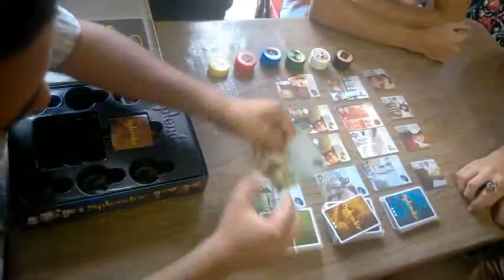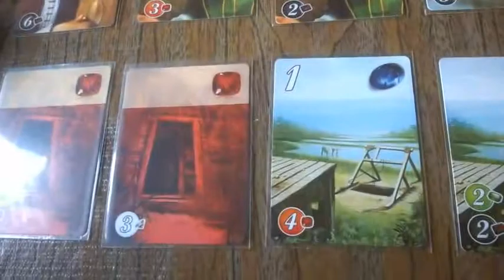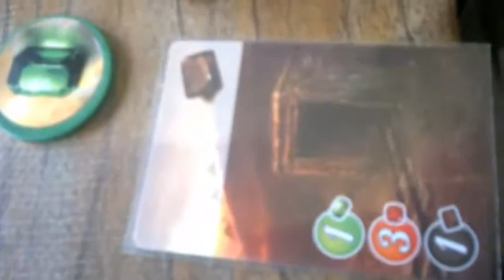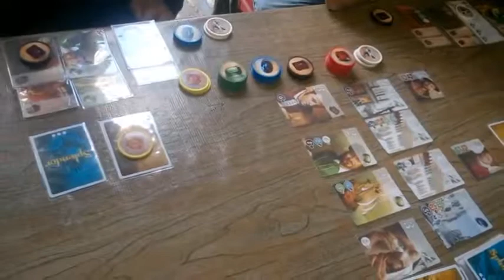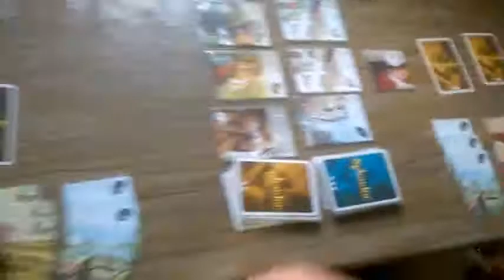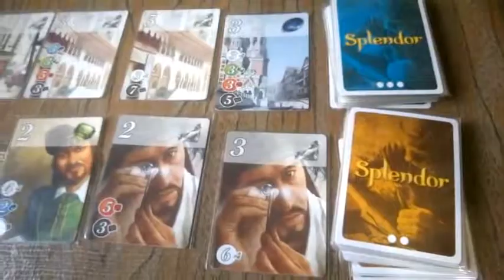Splendor - Como jugar por Legendary Cards Moctezuma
Con la intención de difundir y dar a conocer más este grandioso pasatiempo de los Juegos de Mesa nos hemos dado a la tarea de subir nuestros propios vídeos por parte de los integrantes de nuestra comunidad de jugadores, para que estos se conozcan sobretodo aquí en México con reseñas en nuestro idioma.